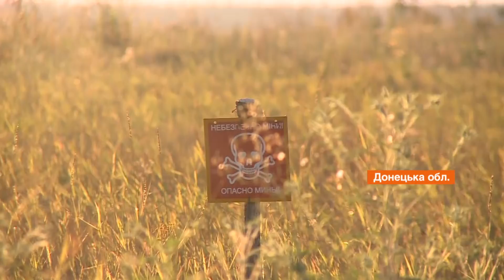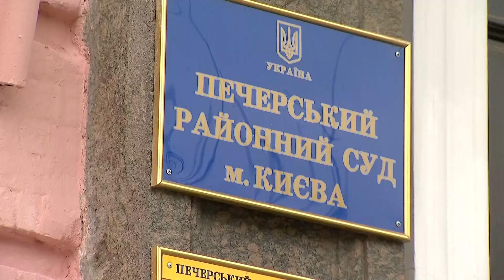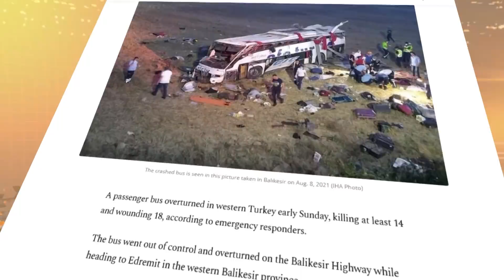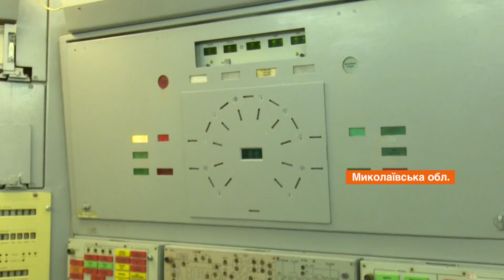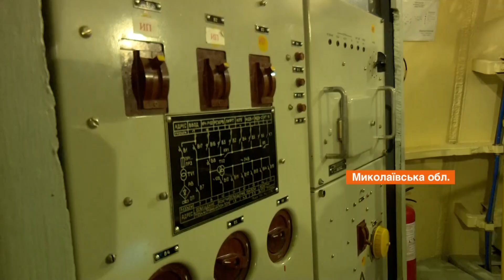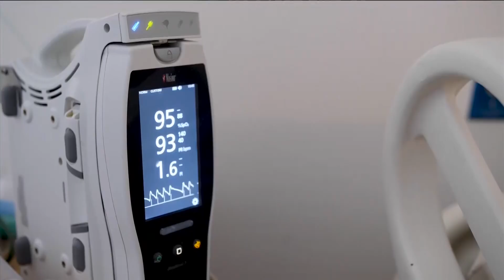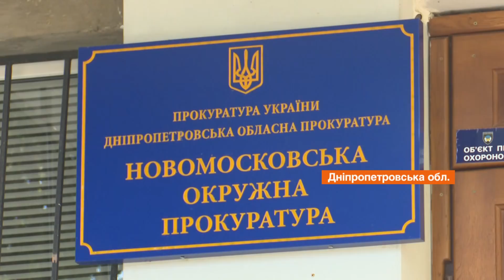Факти ICTV – Випуск 12:45 (08.08.2021)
Факти ICTV – останні новини України та світу на 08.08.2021. У новому випуску програми Факти ICTV дивіться: цієї ночі пішов з життя один із найвідоміших художників України - Олександр Ройтбурд; на Дніпропетровщині браконьєри нищать лісосмуги; музей ракетних військ на Миколаївщині.